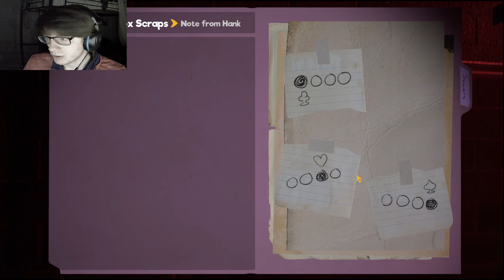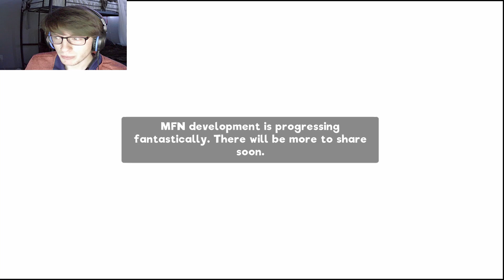I Don't Think My Neighbors Are Friendly: My Friendly Neighborhood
We slide down into the sewers and now we have to find a way out. However there are evil puppets hat are trying to get us. Hope you enjoy the video.